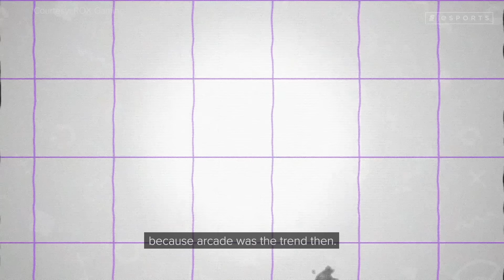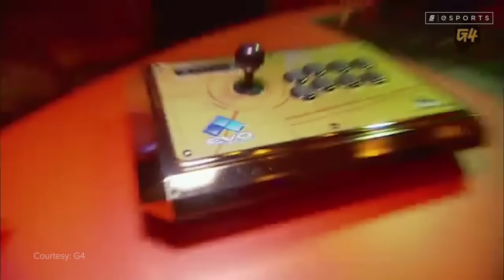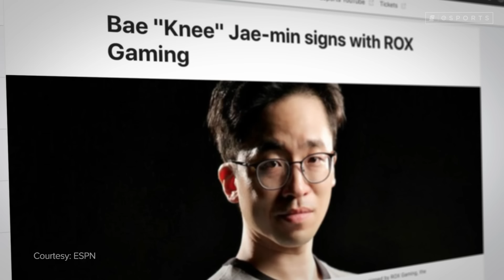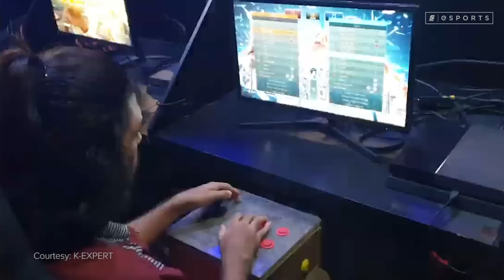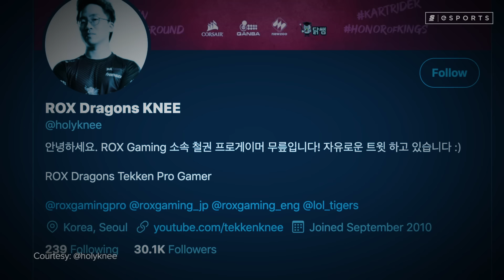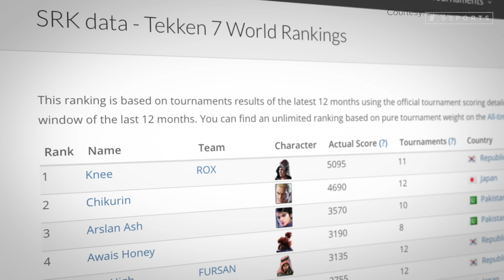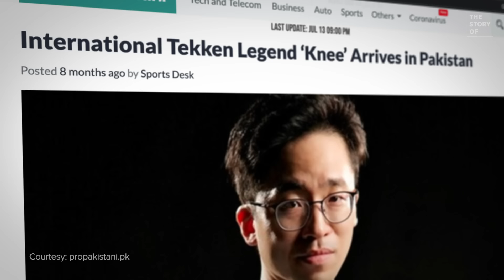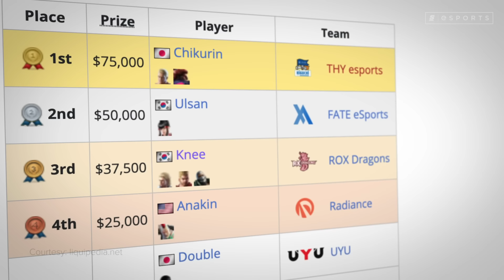The Man Who Perfected The World’s Hardest Fighting Game: The Story of Knee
When they call you the God of Tekken, they expect you to destroy the competition.

But power isn’t enough. Perfection is the goal.

Because when his reign is nothing more than history, future converts will look back and see that Knee is the God of Tekken.

Written by: Josh Bury (@ThrownGauntlet)
Voiced by: Colin McNeil (@McNeilColin)
Edited by: Matt Massey